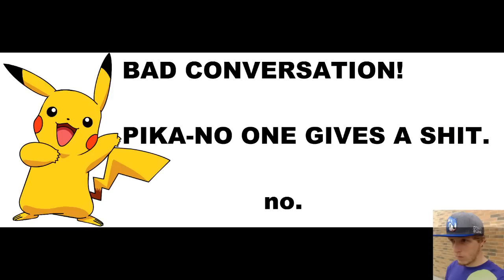Mew Is Loki of the Poke-Verse! (Pokemon Theory!)